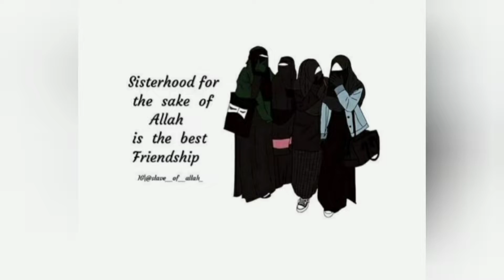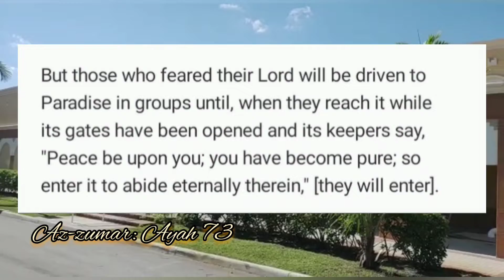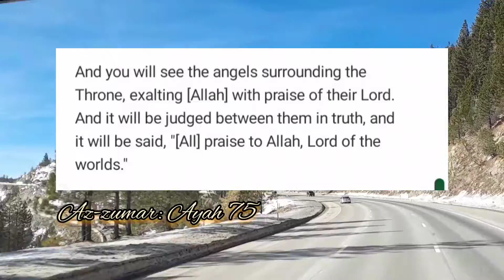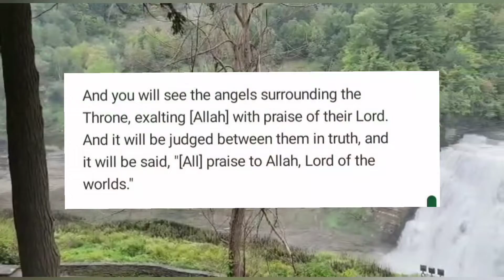Successfully Getting Through the Challenges of Life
This life is a test for the believer. We are faced with various challenges throughout our lives, however we must pull through keeping our goal in mind, which is Jannah. The tests of life make us stronger and resilient. Never should be loose hope or become impatient! Jannah is waiting for us inshaAllah.